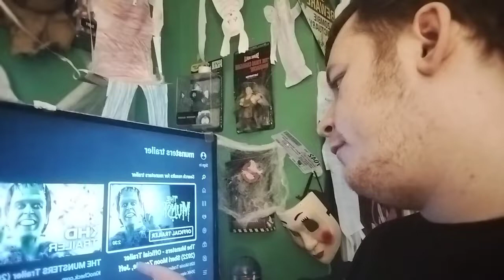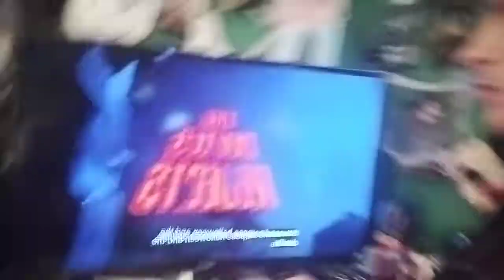reaction - the Munsters (2022) trailer